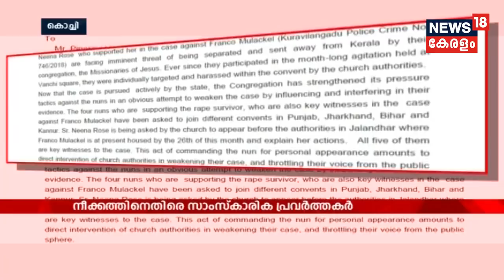ഇന്നത്തെ കേരളം | Innathe Keralam - The Prime Time Bulletin | 27th January 2019